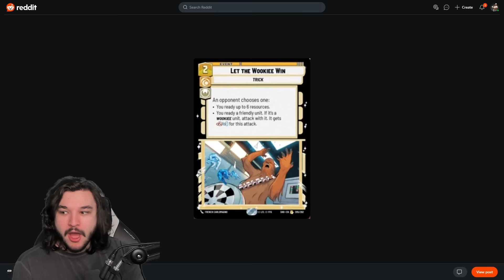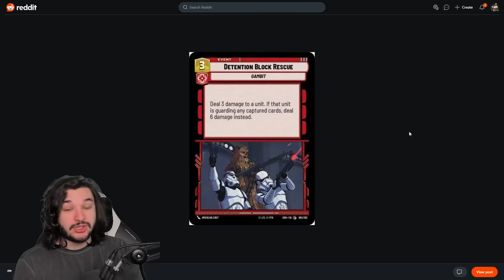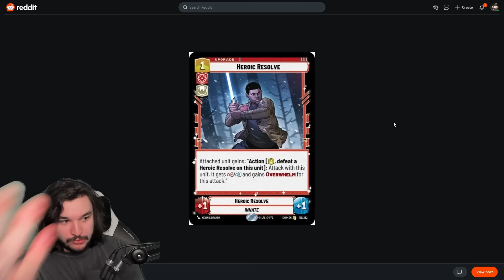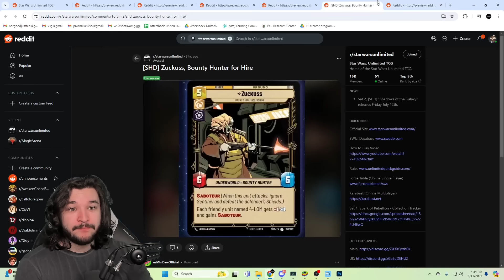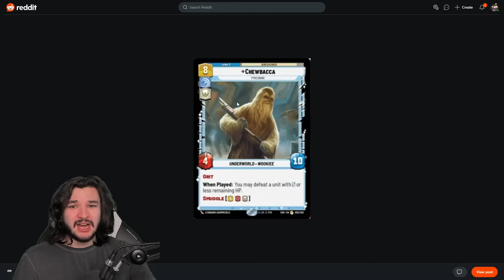BROKEN NEW BOBA CARDS AGAIN!! | Star Wars Unlimited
👍Like what you see? SUB!

⏰Timestamps⏰
New Ambushers: 0:00